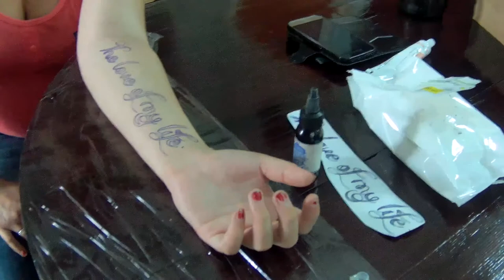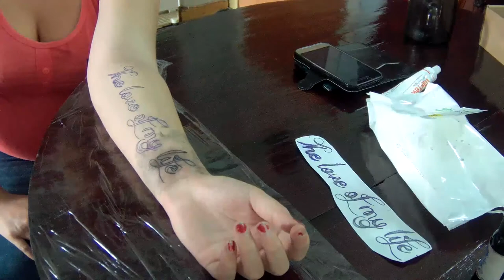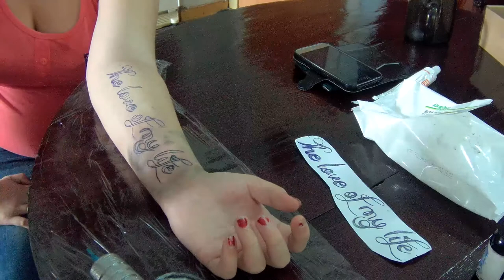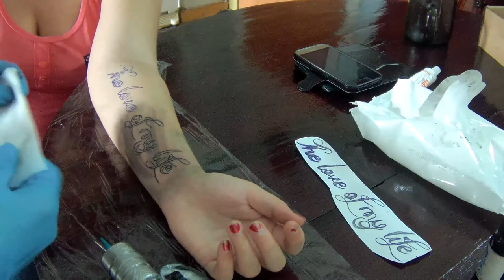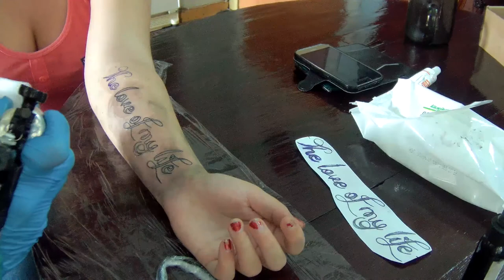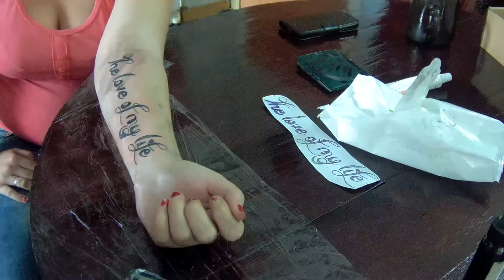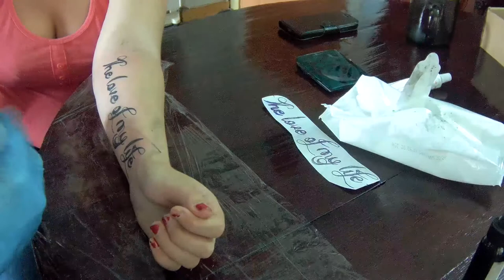[OldSchool] Татуировка надпись каллиграфия